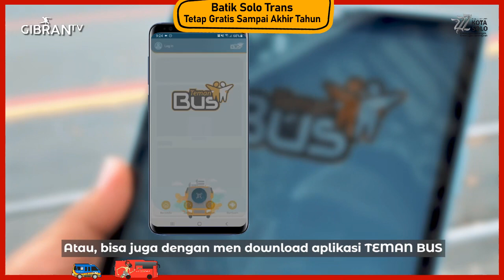[GIBRANTV] BATIK SOLO TRANS - Tetap Gratis Sampai Akhir Tahun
Pemkot Solo menyediakan moda transportasi umum Batik Solo Trans (BST) yang nyaman, bersih, mudah diakses dan tentunya murah. Pembayaran bus cashless, penumpang wajib menggunakan kartu e-money atau melalui aplikasi Teman Bus.

Terdapat 6 rute BST, yakni:

1. Rute BST Koridor 1 (Bandara Adi Seomarno-Terminal Palur)
2. Rute BST Koridor 2 (Terminal Kerten-Terminal Palur)
3. Rute BST Koridor 3 (Terminal Kartasura-Tugu Cembengan)
4. Rute dan Tarif BST Solo 2022 Koridor 4 (Terminal Kartasura-Terminal Palur)
5. Rute Koridor 5 (Terminal Kartasura-Pasar Bekonang)
6. Rute Koridor 6 (Tirtonadi-Solo Baru)

BST beroperasi dari pukul 5 pagi hingga 9 malam. Angkutan publik ini ditujukan untuk memberi layanan transportasi darat yang memadai dan tentunya untuk mengurai kemacetan di Kota Solo.